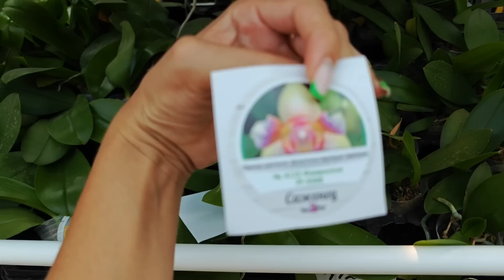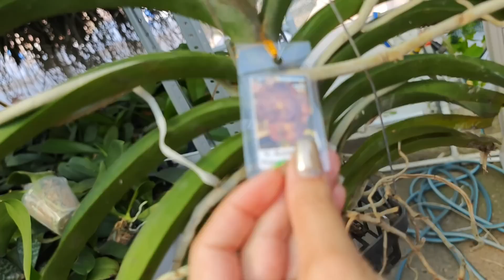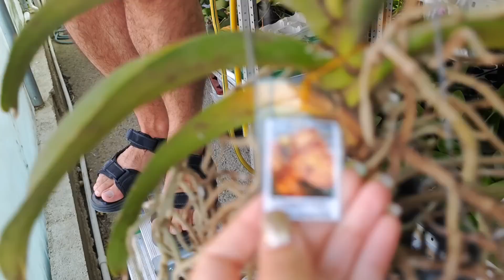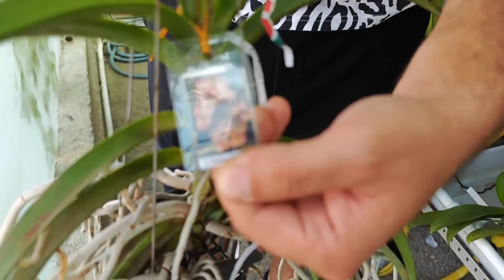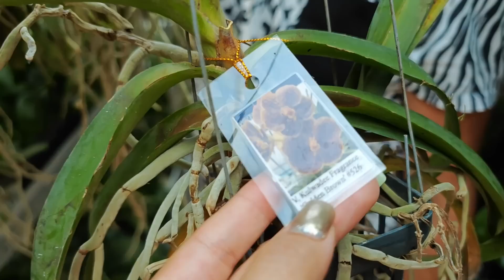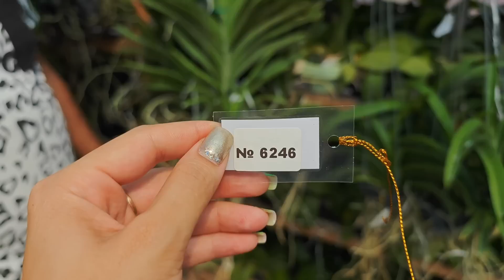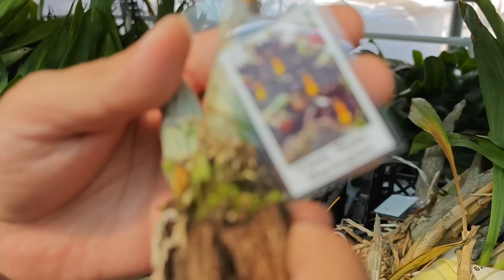Тысячи Королевских Орхидей "ВАНДА" в теплице @orhorai/ обзор всех сортов ванда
Для заказа достаточно переслать фото растения или номер растения в вацап одному из менеджеров:
Также можно оформить заказ на сайте : Орхорай.рф